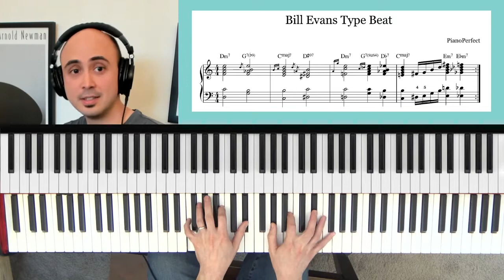GOOD VIBES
Was shooting one of my Reddit "Micro-Lectures" and got distracted :) The full lecture can be found